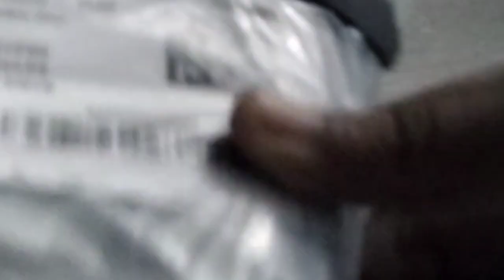मीसो से मंगाया माईक(@Song_with_suman )